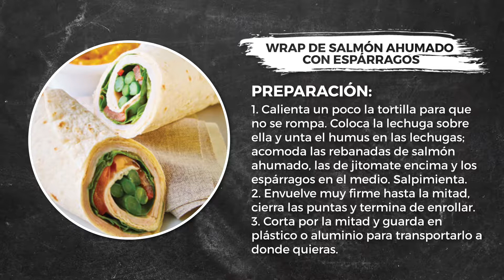Wrap de Salmón ahumado con espárragos